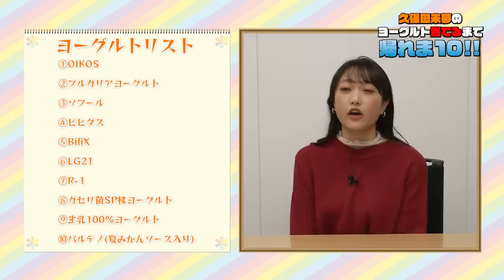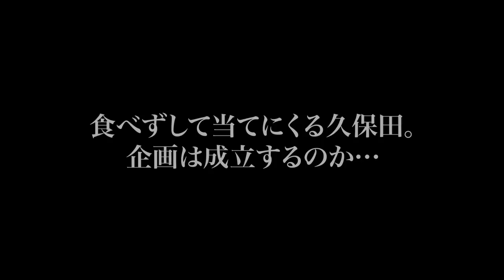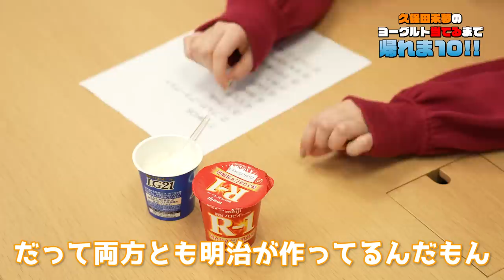【神回答連発？！】久保田未夢のヨーグルト当てるまで帰れま10‼︎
久保田未夢のヨーグルト愛が試される！ヨーグルト当てるまで帰れま10‼︎
さらに正解数が少ないと、 クボタヨーグルト を卒業？！
序盤から神回答も連発！！
日ごろから クボタヨーグルト でツイートしている実力やいかに？！

★ライブ情報
8箇所16公演の全国ツアー！
‹i☆Ris 7th Live Tour 2022 ～Traveling～›
チケット一般発売中！

★NEW Release!!
2021年11月7日に幕張メッセ イベントホールにて開催！
i☆Ris デビュー9周年記念ライブがBlu-ray＆DVDとなって登場！
初回盤特典にはオフショット映像のほか、メンバーソロアングル映像を収録！
さらに全18曲収録のLIVE CDも付いてます！